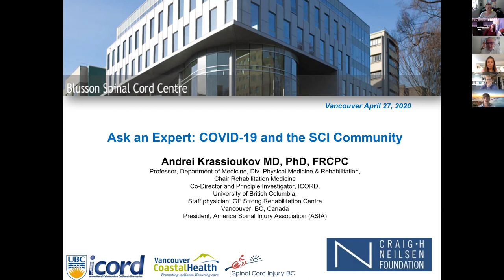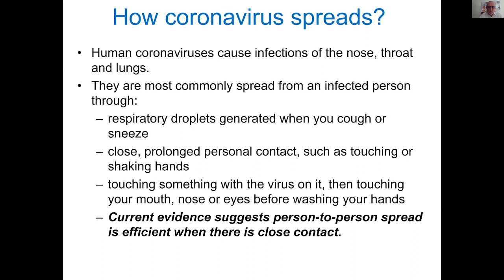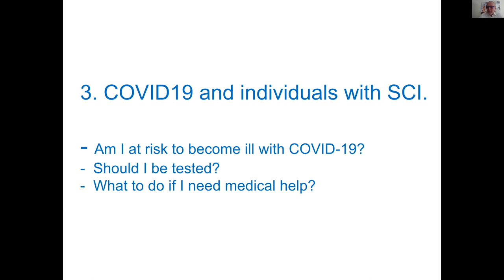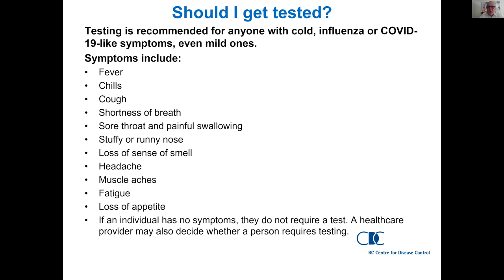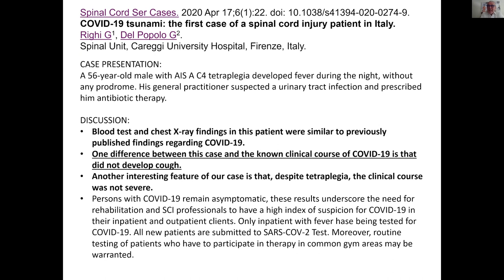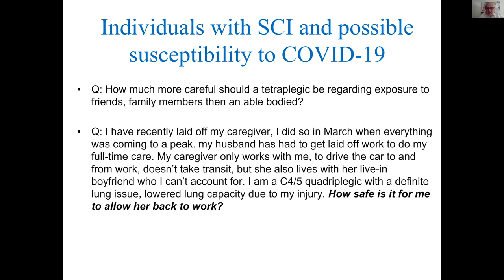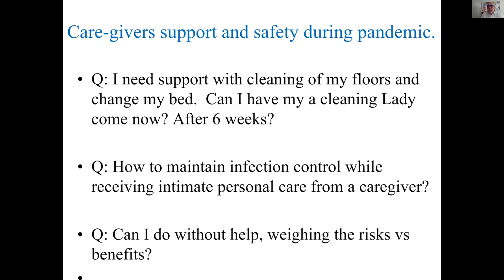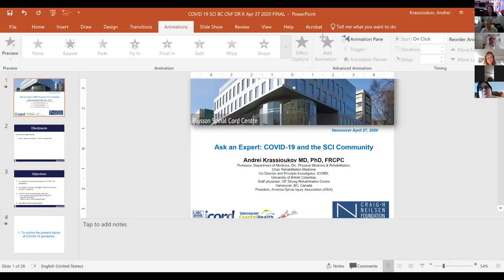Ask An Expert 1: COVID-19 & Spinal Cord Injury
Spinal Cord Injury specialist Dr. Andrei Krassioukov joins SCI BC's Teri Thorson for a presentation about what we know about COVID-19 and the SCI Community, and takes a TON of your questions! Will people with SCI get the vaccine when it becomes available? Are we really high risk and why? Do I need to keep my kids out of school to protect myself? What does COVID-19 look like in someone with spinal cord injury?

Thank you to the Craig H. Neilsen Foundation for funding this Ask The Expert series.

Host: Teri Thorson, Reach Out online peer support coordinator, Spinal Cord Injury BC
Guest Expert: Dr. Andrei Krassioukov, Staff physician, G.F. Strong Rehabilitation Centre, Vancouver, Canada;
Professor, Physical Medicine and Rehabilitation, University of British Columbia, Canada;
Principal Investigator, International Collaboration on Repair Discoveries (ICORD), University of British Columbia, Vancouver BC.

NOTE: this video was filmed April 27 2020 and shares news and guidance on the COVID-19 pandemic from public health experts relevant to British Columbia, Canada. Check your local public health authorities for information on COVID19 for your area.

Skip right to your question:
Dr. Krassioukov's presentation gets going at 2:46
Dr. K addresses submitted questions: 13:00
* Are people with SCI at high risk? 13:26
* Should I get tested? 16:22
* How can I properly wash my hands? 20:27
* How are people with SCI doing with COVID19? 22:04
* What is my immunity like as a quadriplegic/paraplegic? 24:52
* What if I need to go to the ER or a medical visit? 28:49
* Precautions with caregivers during self-isolation: 33:52
* How can I prevent getting COVID19 and maintain my immune system? 34:22
* Where can I find credible information on COVID-19? 35:45
* Take home messages: 37:07
* If you have children, and school re-opens without a vaccine, what should we do? : 39:22